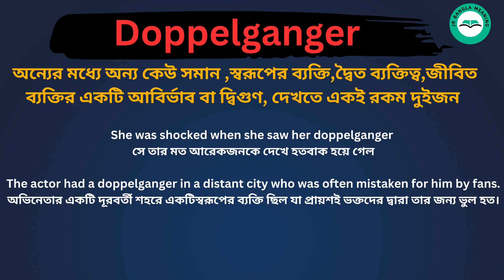Doppelganger Meaning in Bengali /Doppelganger শব্দের বাংলা ভাষায় অর্থ অথবা মানে কি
Doppelganger Meaning In Bengali
 Doppelganger শব্দের বাংলা ভাষায় অর্থ অথবা মানে কি
 Doppelganger Bangla Meaning